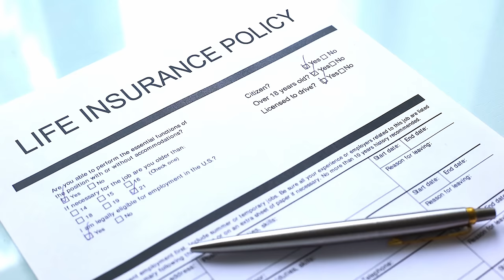How She Built a Multi-Million Dollar Cupcake Business With Just $5 🤯: An Inspiring Story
On this episode of The Table with Anthony ONeal, Mignon Francois joins to share her incredible journey of how she stared her successful cupcake business called The Cupcake Collection with just $5! She discusses how she overcome several challenges like having multiple children at a very young age, navigating a divorce, and graduating college despite it all. You'll hear how her obedience helped her create a thriving and debt-free business. From marketing, to balancing her finances and scaling her business, you'll learn how to start small and achieve your BIG dreams. If you're looking for inspiration to turn your own goals into a reality, this video is a Must Watch!